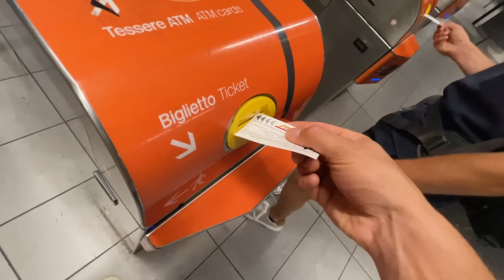Il miglior cornetto di Milano - Daily Vlog 244